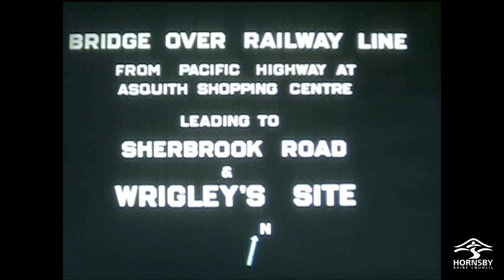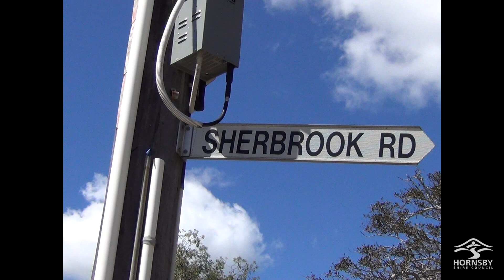Hornsby Shire - Now and Then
We found some footage in our library of Hornsby Shire in 1957 and decided to film the same spots today to see how much has changed in half a century. The footage was originally captured as part of a promotion for the building of the Wrigley's factory.